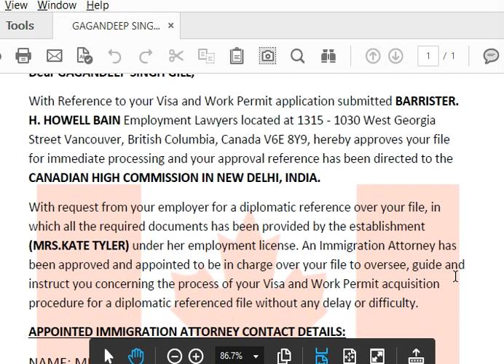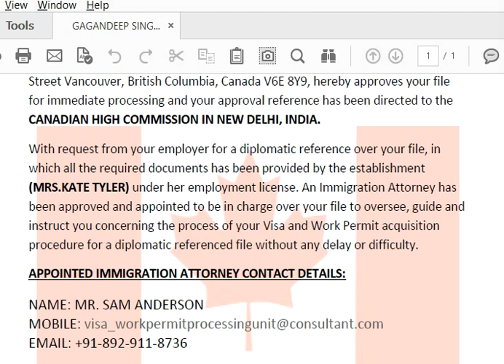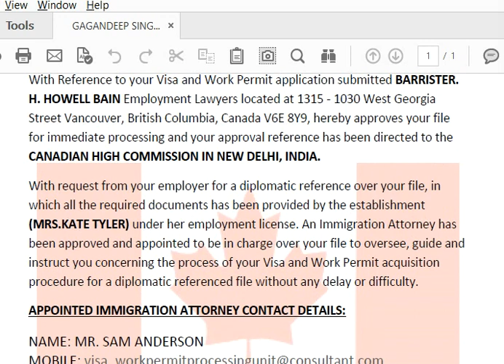Why do I charge a consultation fee ?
Skype address is canadavisa101 and whatsapp in Canada is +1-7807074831

I consult with clients for free if you allow your interview for youtube upload. This recording will appear on youtube for public to see. If you want a private consultation then ask me to send you a retainer agreement which you will fill and then send to me. The fee is $220.

AMARJOT SINGH